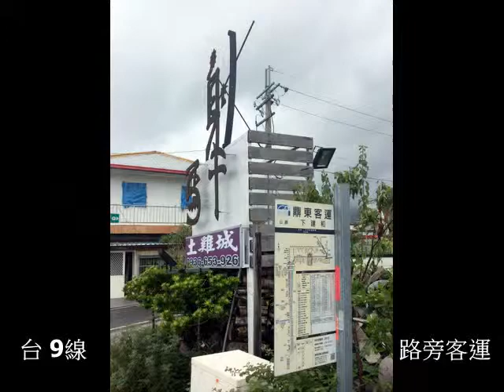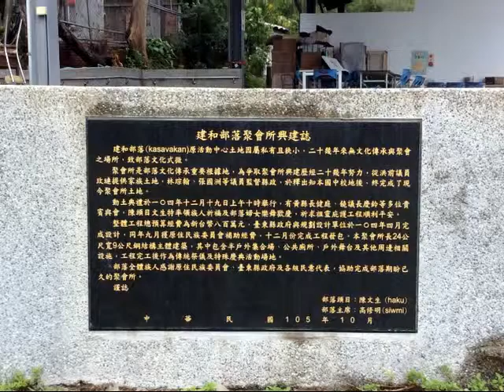射馬干部落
台東知本溫泉附近的射馬干部落是卑南族八大社之一，就在台9線上建和國小旁，部落內到處是木雕藝術品，非常原民質樸風味，開車到台東應該繞進去參觀，實地體驗部落情調生活...